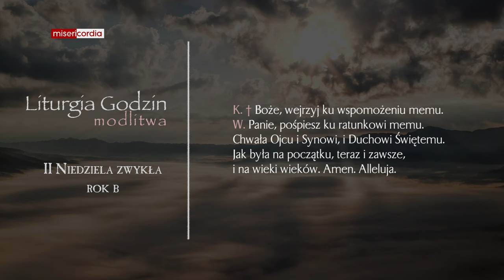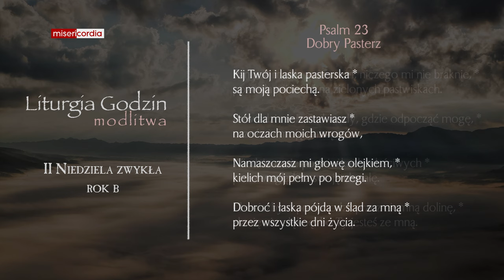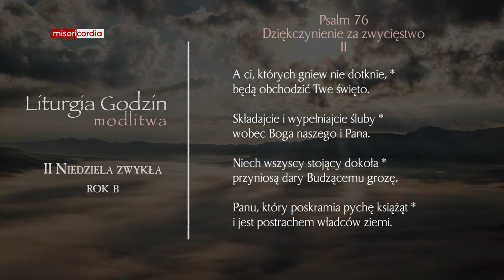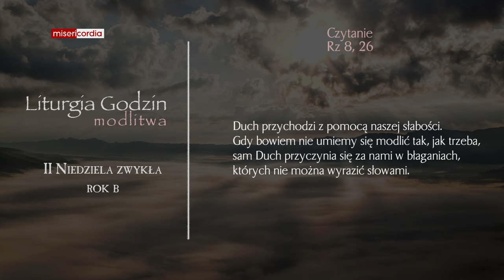Liturgia Godzin | Modlitwa Południowa | II Niedziela zwykła (rok B)